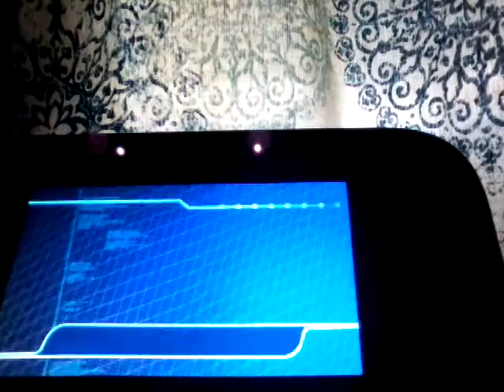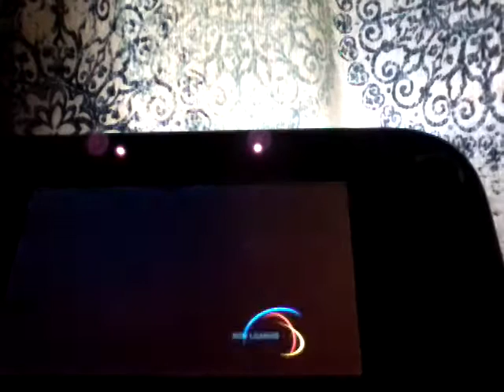DTG: Sonic riders zero gravity Part 3 A shooting star and The Nightside Rush!